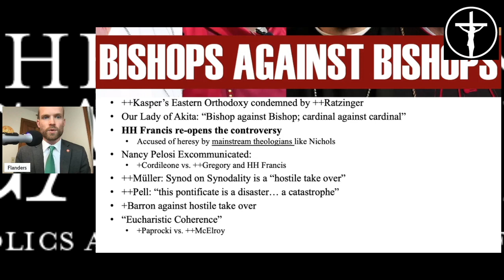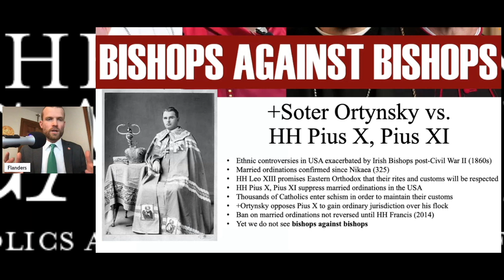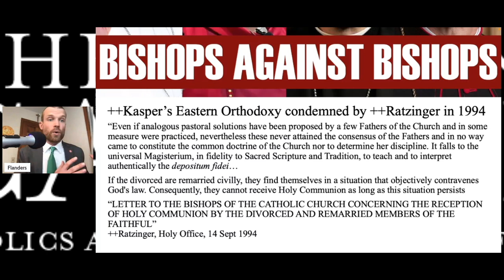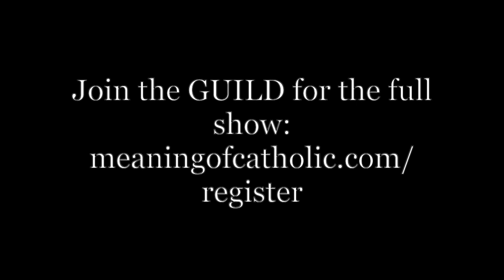Bishops against Bishops [PREVIEW]